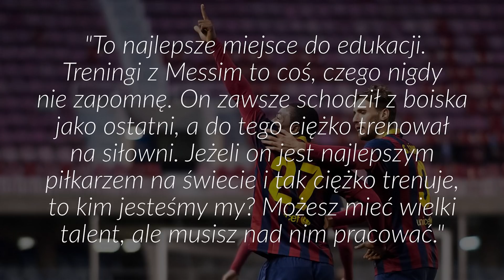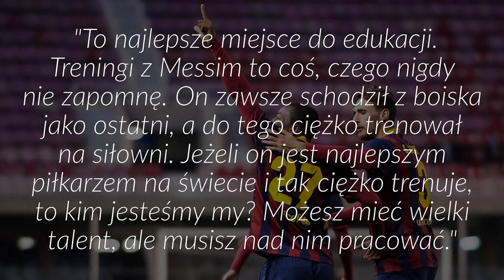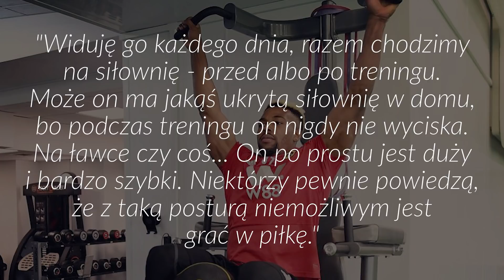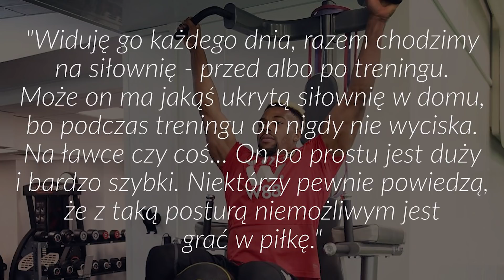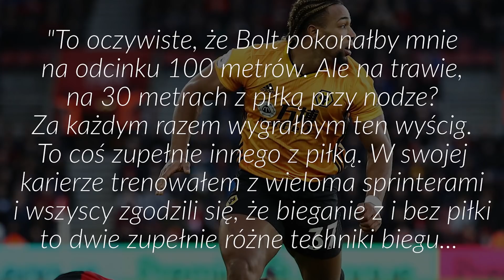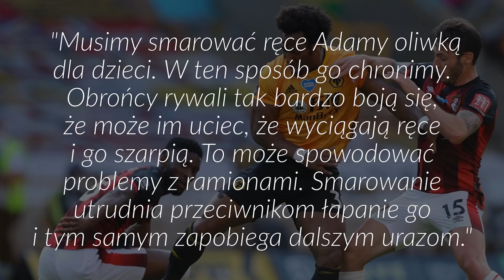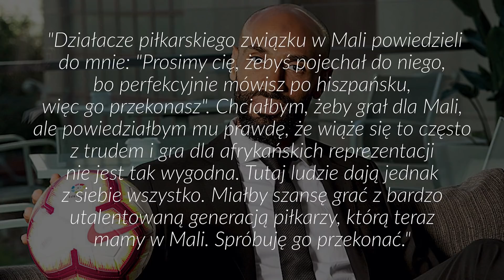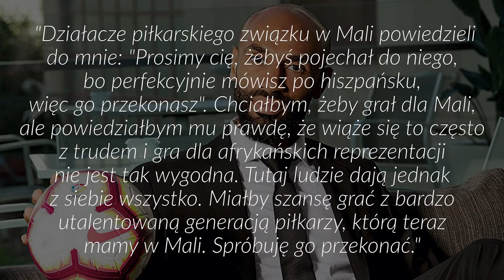SEKRETY ADAMY TRAORE | FANGOL.PL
Najszybszy piłkarz w Premier League? Najsilniejszy piłkarz w Premier League? Piłkarz z najlepszym dryblingiem w Premier League? Pewnie, gdybym na każde z tych pytań odpowiedział "Adama Traore" to dużo bym się nie pomylił. Były piłkarz Barcelony ma nieprawdopodobne warunki fizyczne, a do tego jest szybki i potrafi dryblować, jak mało kto. A przecież ma dopiero 24 lata i wciąż się rozwija... W tym filmie poznacie kilka sekretów Adamy. Będzie o podnoszeniu ciężarów na siłowni, smarowaniu oliwką dla dzieci, wybieraniu spośród dwóch reprezentacji, a nawet znajdzie się coś o futbolu amerykańskim. Zapraszam Was na film, dzięki któremu (mam taką nadzieję) jeszcze lepiej poznacie Adamę Traore z Wolverhampton.